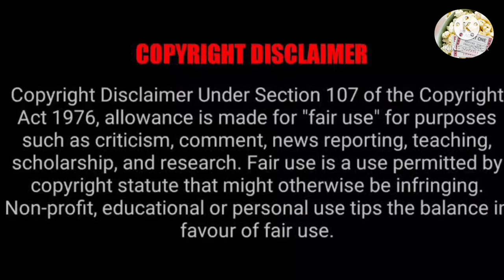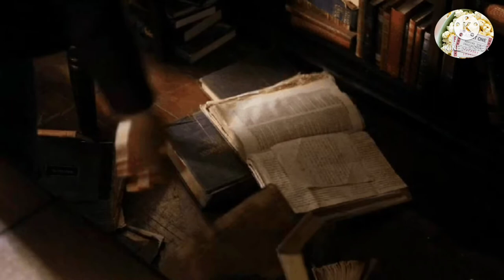the Vampire diaries Season 2 Episode 17 Explained in Malayalam